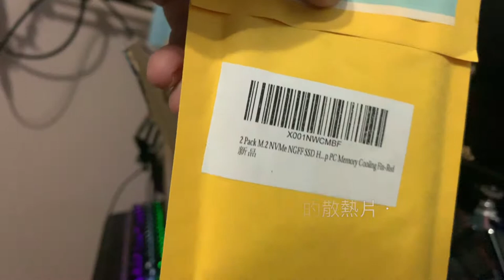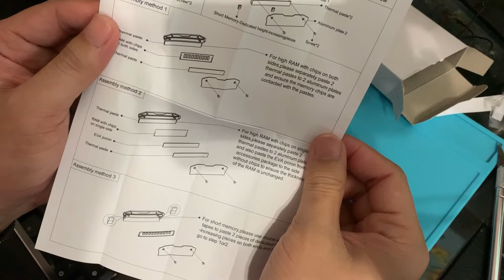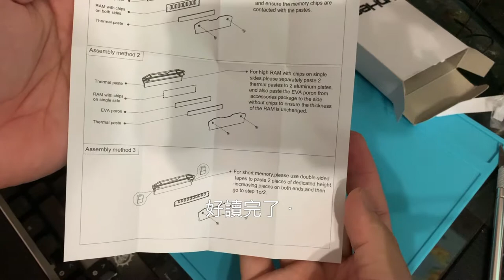佬K 電腦RGB風散，散熱片 低調的安裝以及升級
思考幾天後還是禁不住自己的DIY魂燃起！在網路上購買了RGB風散組，RGB記憶體散熱片以及M.2 SSD散熱片．接著把我黑暗的電腦主機給整個照亮，也把主機內的散熱風道循環一併做好．